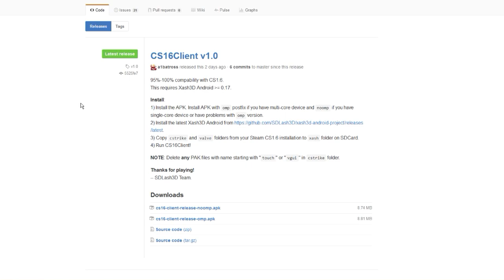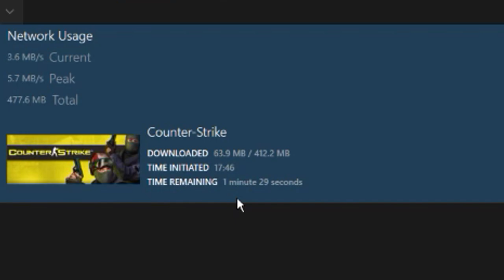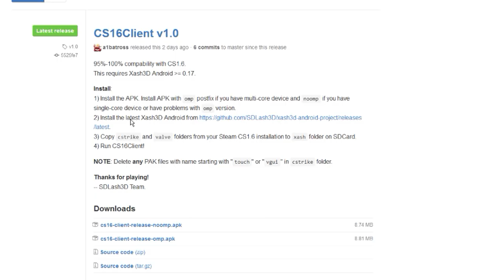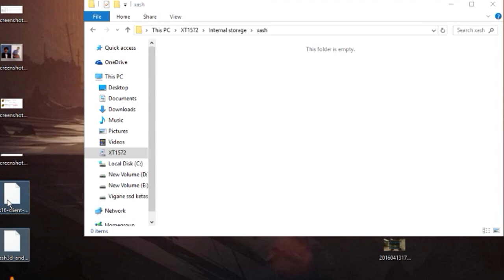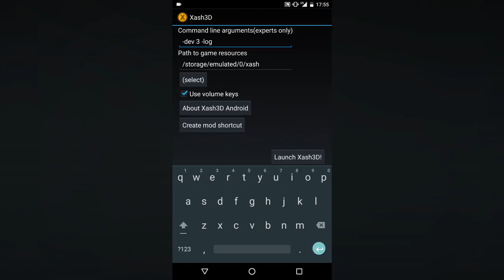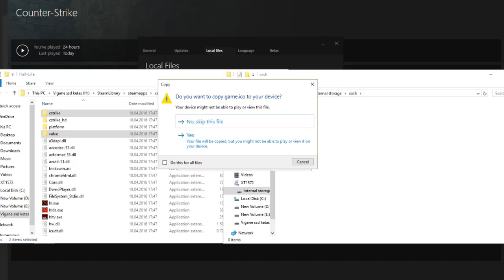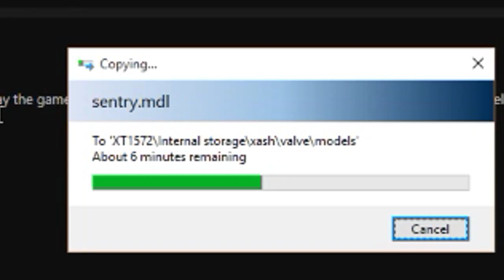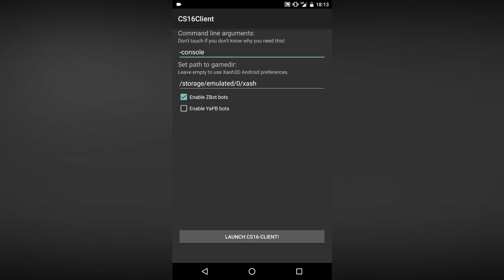Androidi õpetus: Kuidas tirida & installida CS 1.6?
Loodan, et te saite mingisugust kasu sellest videot. Jagage sõpradele, et koos mängida :)

Laul 1: CMA - Small Losses
Laul 2: CMA - You're Free
Laul 3: CMA - You're Not Alone
Laul 4: CMA - Caught In Our Thoughts